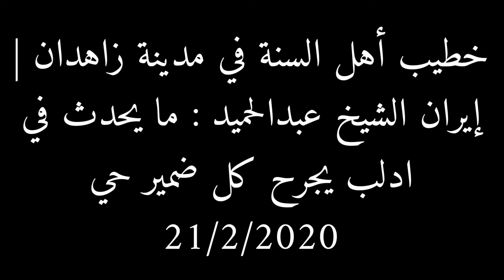مأساة إدلب السورية تجرح قلوب الأحرار في العالم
فضيلة الشيخ عبد الحميد، إمام وخطيب أهل السنة في مدينة زاهدان -إيران:
تاريخ الخطبة: 26 جمادى الثانية 1441.